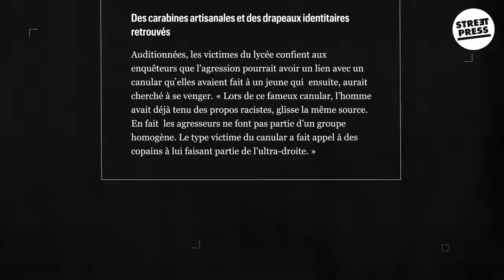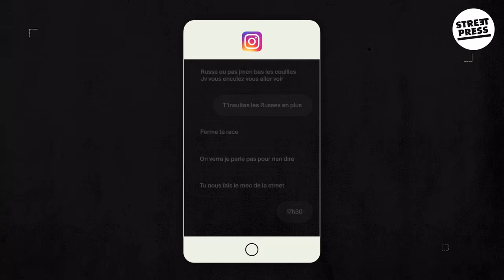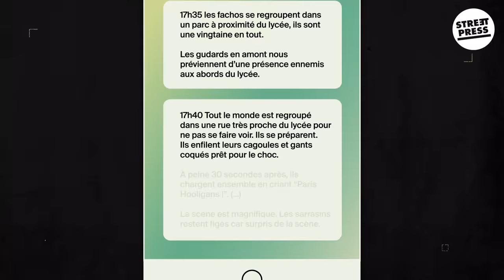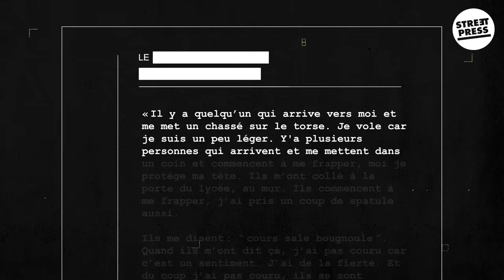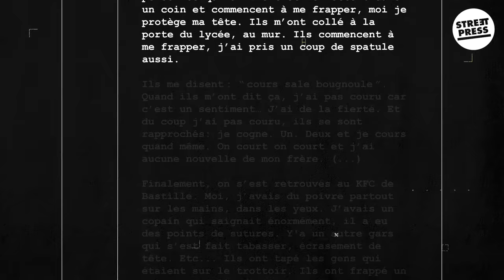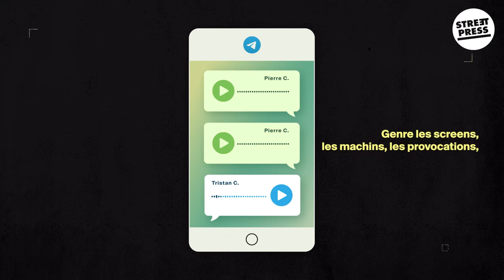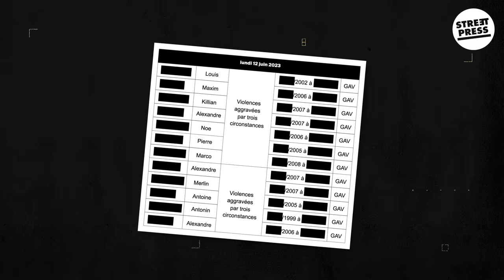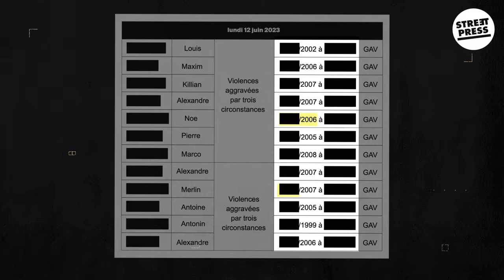FAFLeaks : les vidéos d'une attaque raciste en plein Paris (2/4) | FACTS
Grâce à des vidéos et des audios inédits tirés des FAFLeaks, StreetPress retrace en image une agression raciste menée par les militants néonazis parisiens de la division Martel.